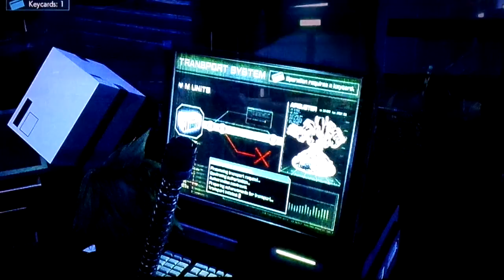Final Fantasy 7 Remake Ep. 17 : Giving Ourselves An Edge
Getting rid of things and giving ourselves an edge against the robot.